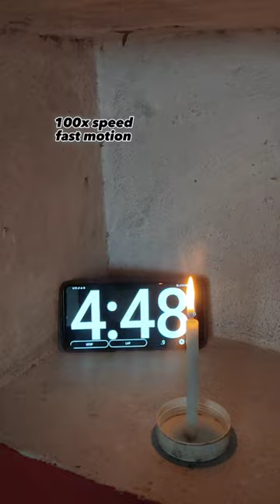Watch till the end to see the result ⏰